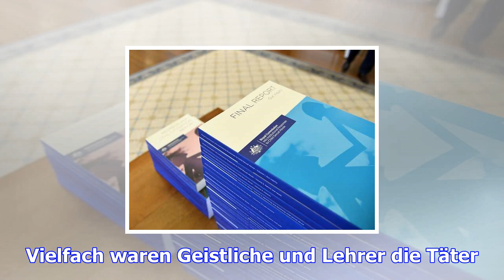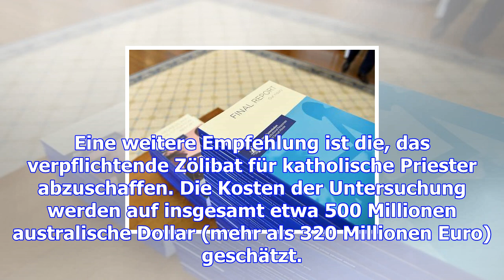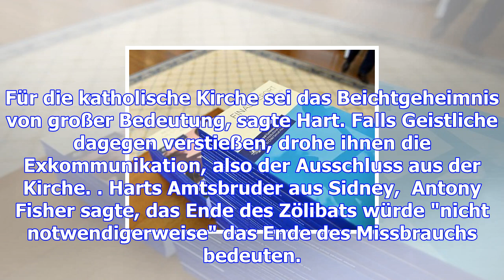Offizieller bericht: zehntausende kinder in australien missbraucht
(dpa) - In Australien sind über einen Zeitraum von Jahrzehnten hinweg mehrere zehntausend Kinder in ...